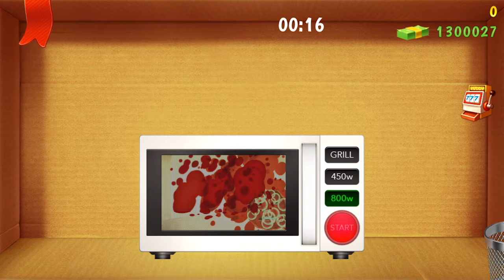SKIBIDI TOILET vs The Aliens vs The Buddy | Kick The Buddy